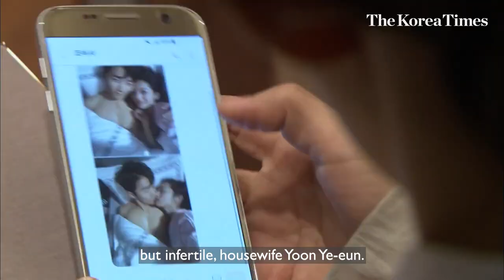Top 2 Crazy "Makjang" dramas that will shock you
K-drama is widely known for romance and melodrama.
But, it's also famous for “makjang drama,” a term for soapy K-drama with extreme and absurd elements in its plot. Not only elements but the storyline itself is crazy and ridiculous.

The thing about these dramas is that once you are hooked, you can’t stop watching.

So, to introduce you to this world, we’ve got two of the newer series that will show you textbook makjang.